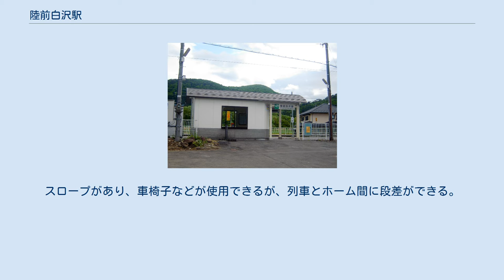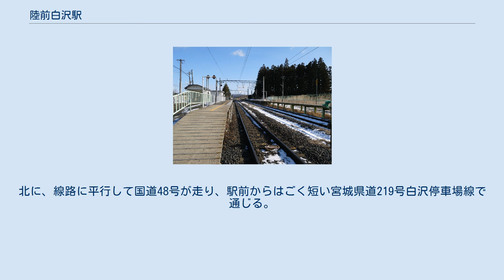陸前白沢駅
陸前白沢駅（りくぜんしらさわえき）は、宮城県仙台市青葉区上愛子字大道にある、東日本旅客鉄道（JR東日本）仙山線の駅である。
 1960年代までは、周辺住民だけでなく、南に山一つこえた秋保町（当時）の人々、北の大倉地区の定義如来に行く参拝者も利用した。
駅周辺に守屋木材の工場があり、木材や岩沼駅までのチップの輸送もあった。
自動車が広まると駅の利用圏が狭まり、利用が落ち込んだ。
 駅構内（2015年1月）。
左が1番線。
スロープがあり、車椅子などが使用できるが、列車とホーム間に段差ができる。
 仙台地区センター管理の無人駅。
北側の簡易駅舎内に乗車駅証明書発行機（自動精算機対応）が設置されている。
 2007年度の一日平均乗車人員は55人であった。
 広瀬川南岸の河岸段丘上、上愛子地区の西部に位置する。
北に、線路に平行して国道48号が走り、駅前からはごく短い宮城県道219号白沢停車場線で通じる。
48号はこの箇所で国道457号と重複している。
 国道48号に仙台市営バス「白沢駅前」停留所があり、作並温泉・定義・秋保・仙台駅方面への路線が発着している。